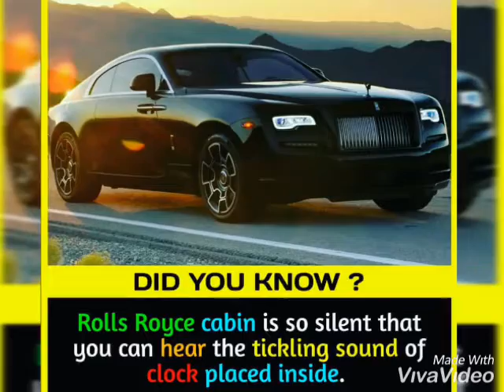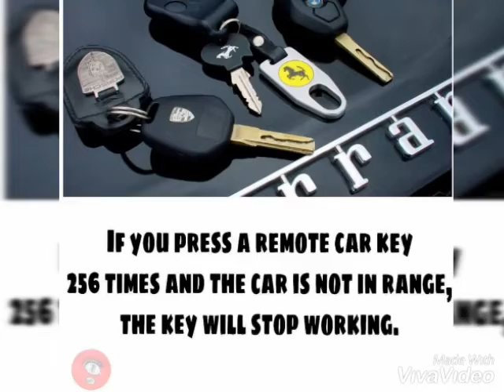Laxury car facts | RT FACTS